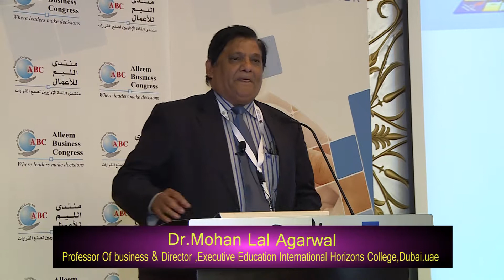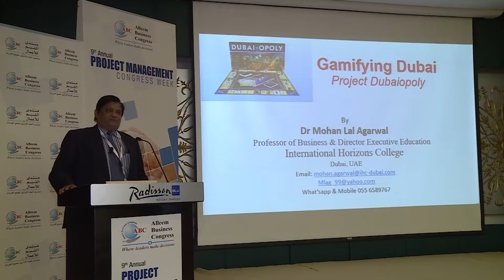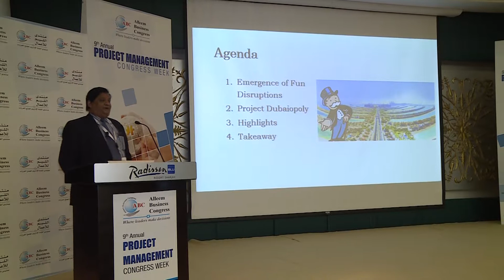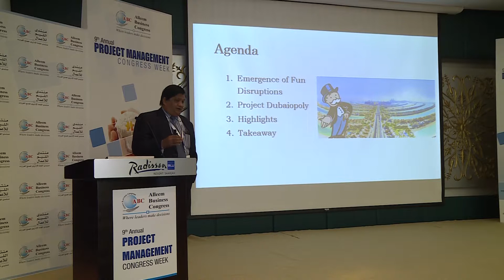Dr. Mohan Lal Agarwal on 9th Annual Project Management Congress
Dr. Mohan Lal Agarwal on 9th Annual Project Management Congress - 09th May 2017